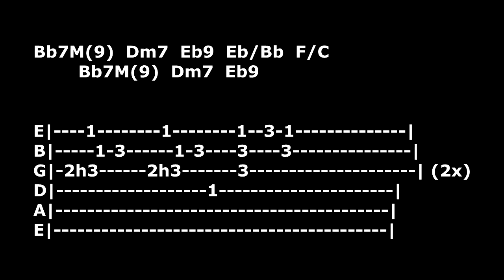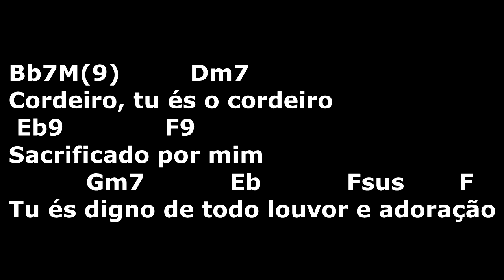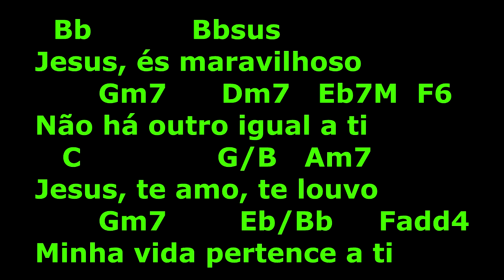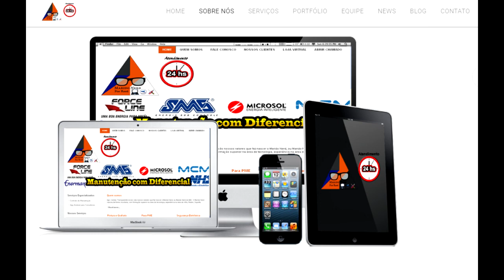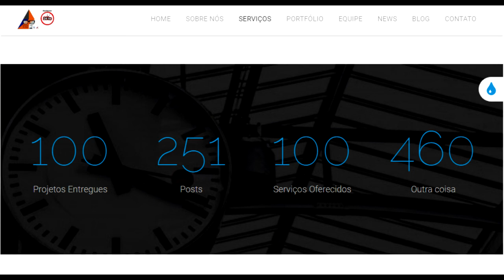Cifra, Letra e Musica - Diante do Trono - Tu És o Cordeiro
Acordes
A = X 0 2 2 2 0
Am7 = X 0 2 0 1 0

Bb = X 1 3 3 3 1

Bb7M(9) = X 1 0 2 1 X

Bbsus = X 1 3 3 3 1

Bm7 = X 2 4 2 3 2

C = X 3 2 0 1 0

C/G = 3 3 2 X 1 X

C6(9) = X 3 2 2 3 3

Cm7 = X 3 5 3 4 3

D = X X 0 2 3 2

D/F# = 2 X 0 2 3 2

D7/F# = X X 4 5 3 5

Dm7 = X 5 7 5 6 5

Dsus = X X 0 2 3 2

E/G# = 4 X 2 4 5 X

Eb = X 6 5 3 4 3

Eb/Bb = X X 8 8 8 6

Eb/G = 3 X 1 3 4 X

Eb6(9) = X X 1 0 1 1

Eb7M = X X 1 3 3 3

Eb9 = X 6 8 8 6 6

Em7 = 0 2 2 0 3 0

F#m7 = 2 X 2 2 2 X

F/A = 5 X 3 5 6 X

F/C = X 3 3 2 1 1

F6 = 1 X 0 2 1 X

F9 = 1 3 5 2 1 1

Fadd4 = 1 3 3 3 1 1

Fsus = 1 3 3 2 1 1

G/B = X 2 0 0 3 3

Gm7 = 3 X 3 3 3 X